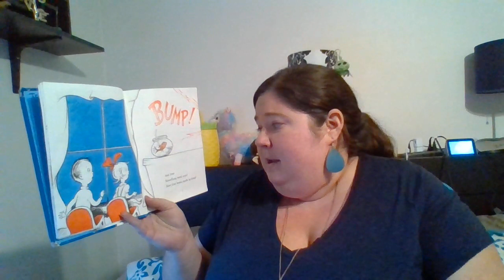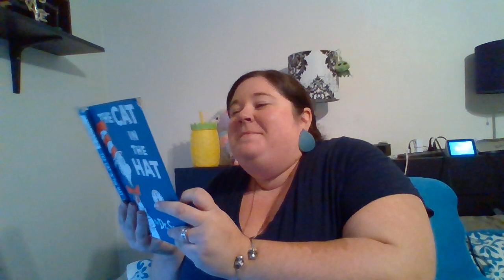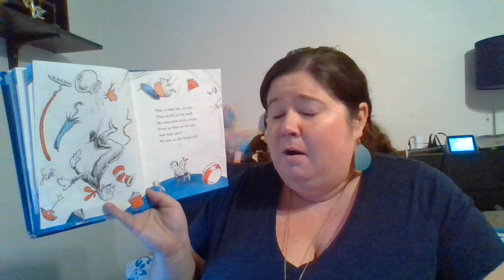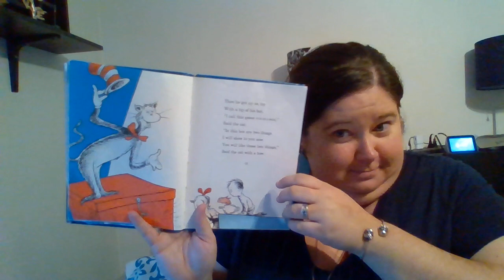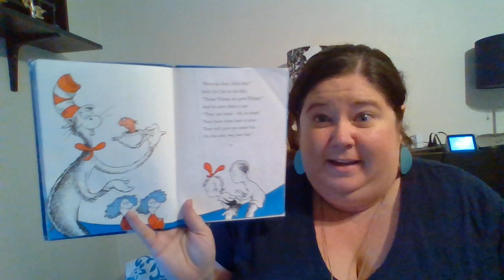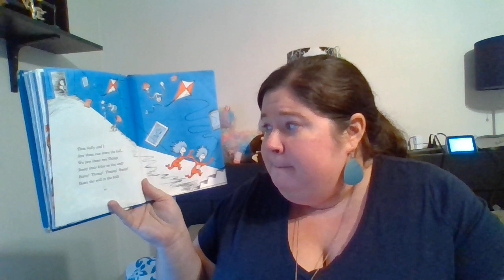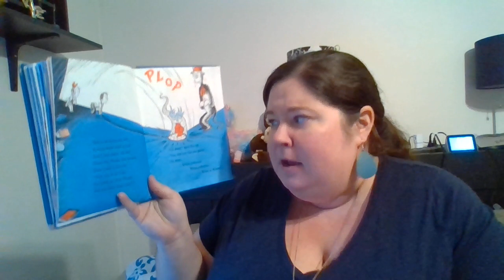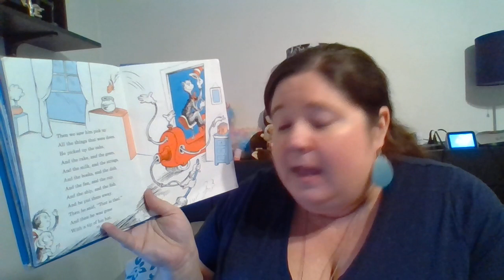Cat in the Hat Read Aloud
One of my favorite books, The Cat in the Hat by Dr. Seuss.